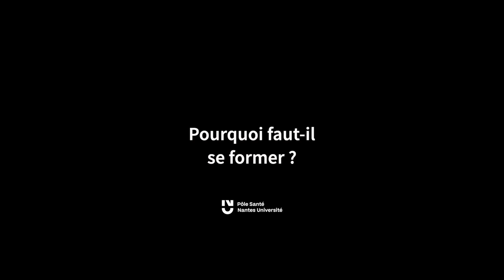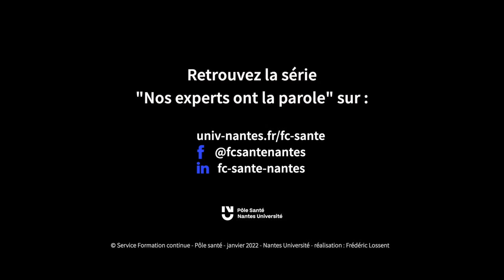Entretien avec Pr Benoit LE GOFF, responsable du DIU Rhumatologie interventionelle échographique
Le recours à l’échographie est en plein essor en rhumatologie interventionnelle. La maîtrise de cet outil et de son environnement permet d’augmenter la précision, la sécurité et la qualité de prise en charge des patients. Entretien avec le Professeur Benoit Le Goff, responsable pédagogique du diplôme inter-universitaire Rhumatologie interventionnelle échographique.